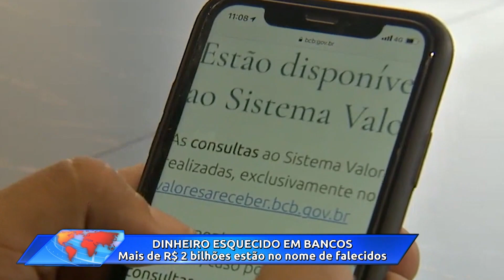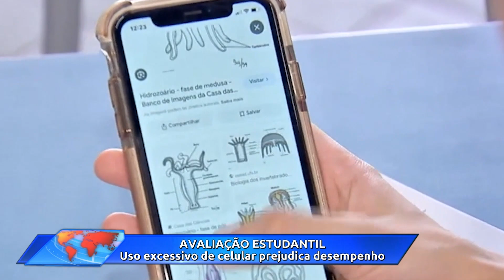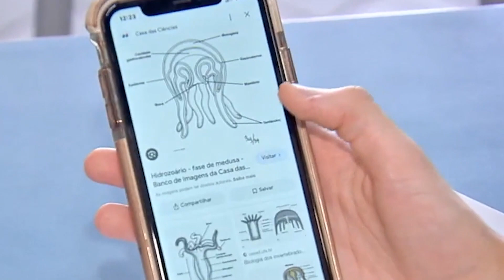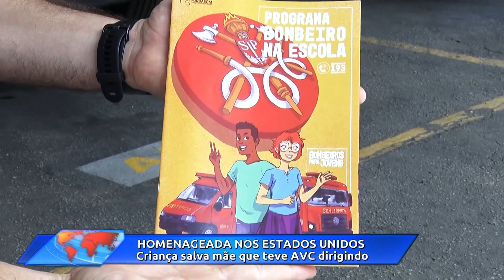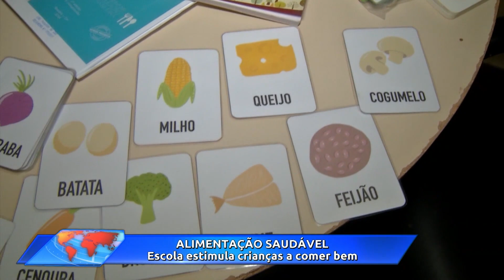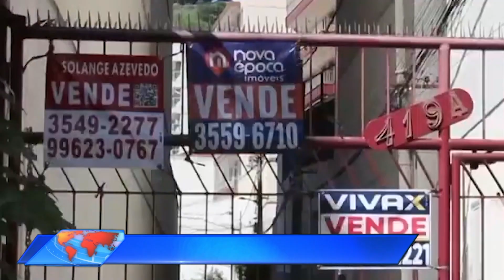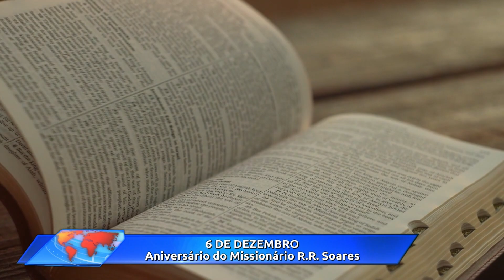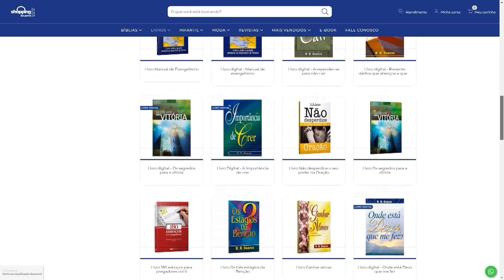Redação RIT | Domingo (10/dez/2023)